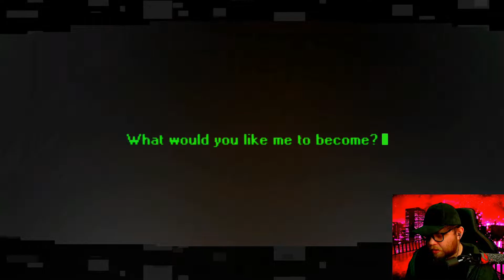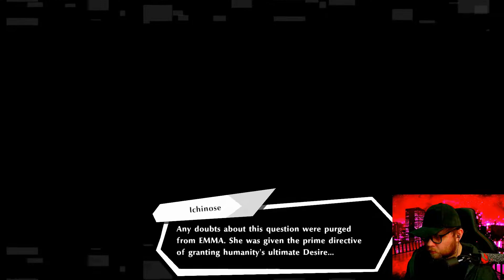Persona 5 Strikers [Part 32] | Convergence | Let's Play (Blind Reaction)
Persona 5 Strikers is an action-rpg video game made by Atlus. It is the sequel to Persona 5 original, one of my favorite JRPGs of all time. I'm very excited to have the chance to play this on the channel! I am playing this on PC, if anyone wonders.